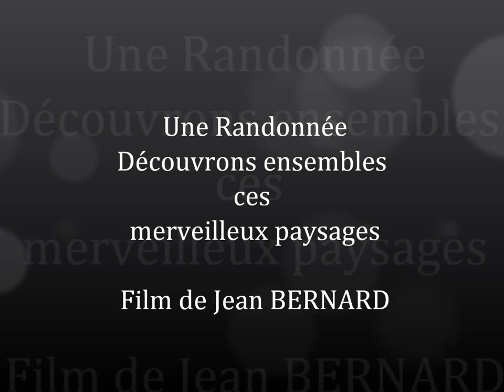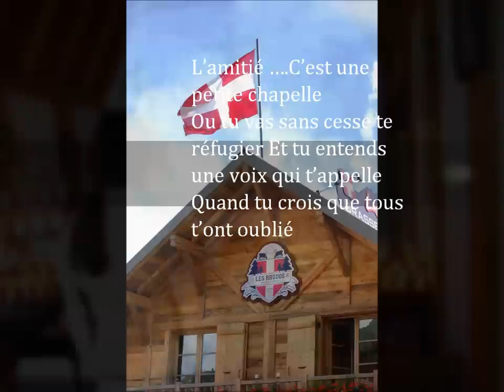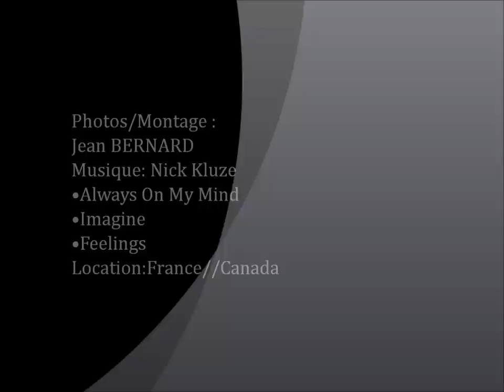My Movie la Montagne est belle